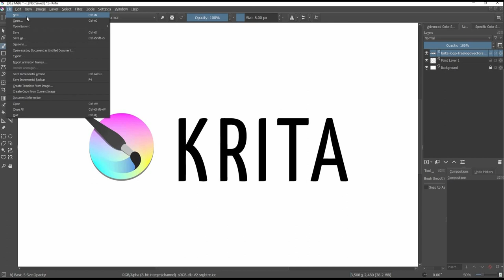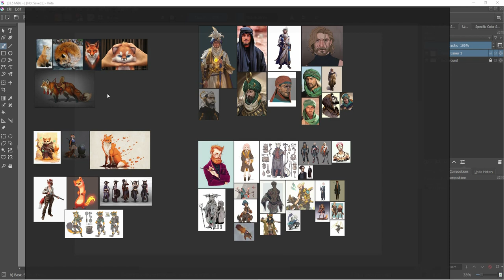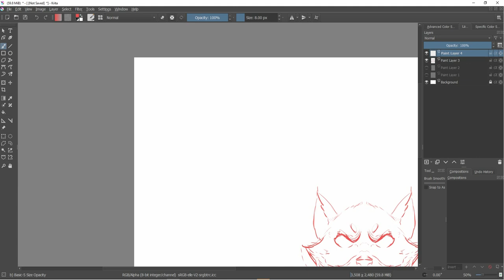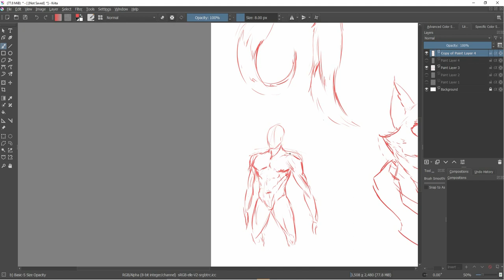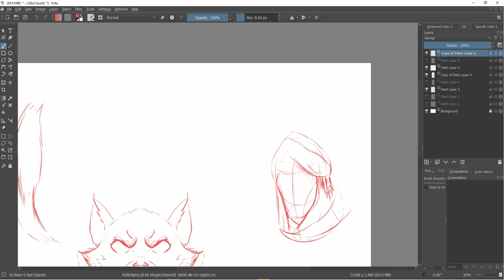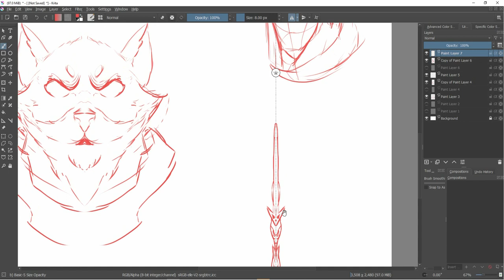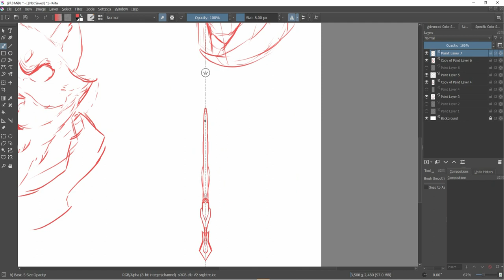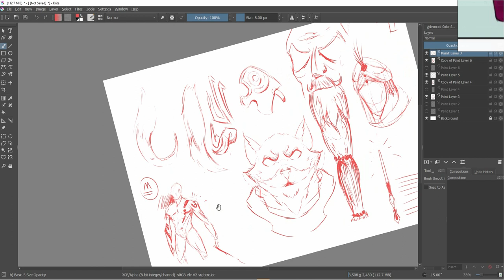character design for film and games workshop || part 1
ورشة تصميم الشخصيات للافلام و الالعاب || الجزء الاول

مرحبًا بكم في ورشة تصميم الشخصيات ، حيث سأشرح لكم خطوات تصميم شخصيات الأفلام والألعاب. ستتعلمون كيفية تصميم الشخصيات الواقعية والخيالية، بدءًا من رسم المخطط الأولي وانتهاءً بالتفاصيل الدقيقة، وذلك باستخدام البرامج الإبداعية مثل Adobe Photoshop و krita . سأشارك معكم خبرتي ومعرفتي الواسعة في هذا المجال، لتتمكنوا من إنشاء شخصيات مذهلة ومميزة تناسب أفلامكم وألعابكم. فلنبدأ معًا!"